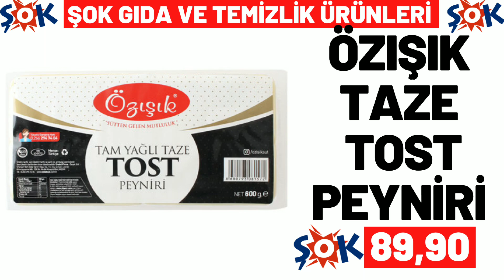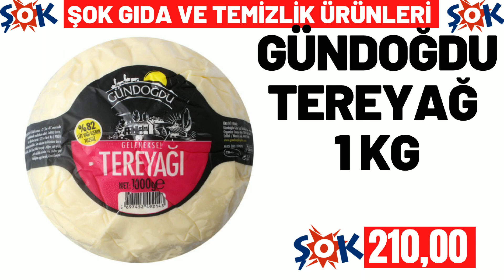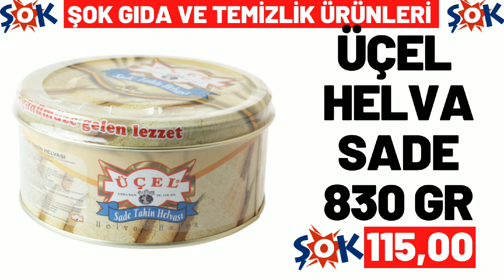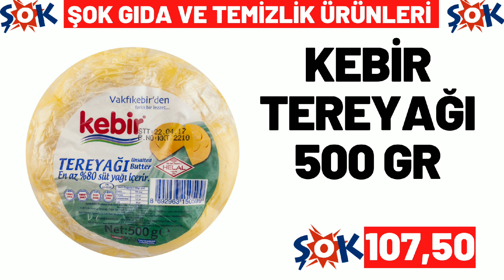ŞOK BU ÇARŞAMBA | ŞOK 5 TEMMUZ 2023 GELECEK KATALOĞU | ŞOK BU HAFTA ÜRÜNLERİ